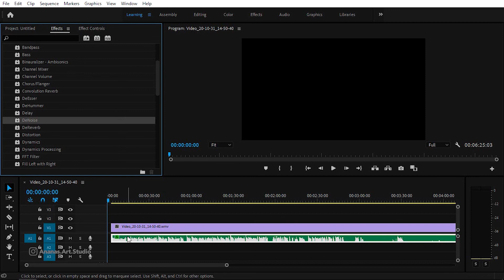آموزش پریمیر : آموزش نویز گیری به کمک نرم افزار پریمیر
در این آموزش خواهیم دید که چگونه میتوانیم به کمک نرم افزار پریمیر نویز گیری را انجام دهیم.